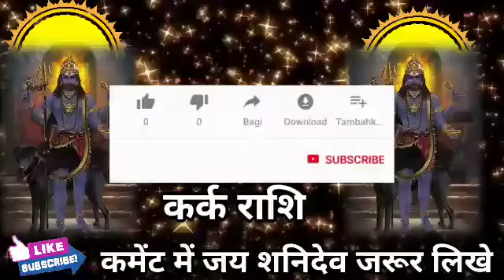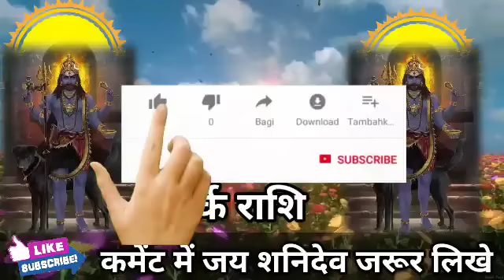कर्क राशि वालों आपकी जिंदगी को बर्बाद करने पर तुला है यह एक इंसान समय रहते जान लो। Kark Rashi